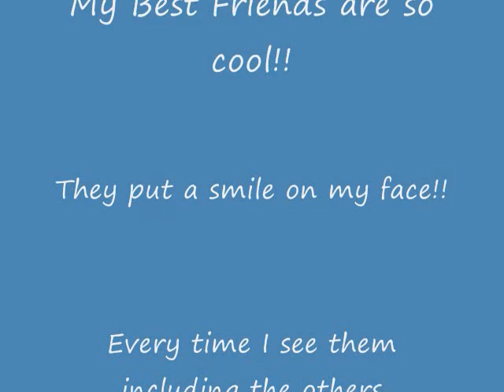Horses That I Love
These are the horses I love Amber is My Best Friend. Love You Amber Nellie Belle